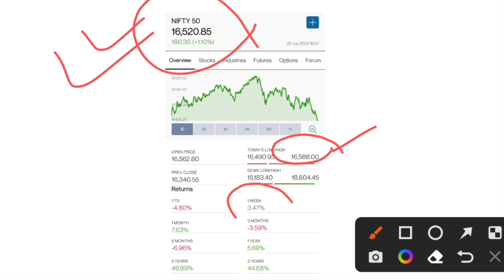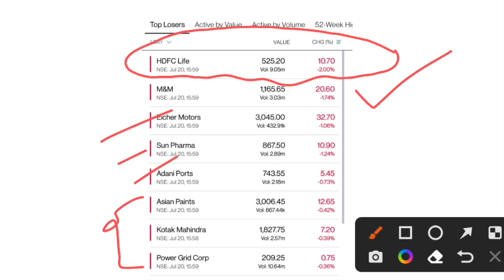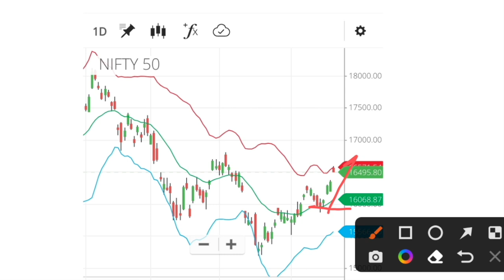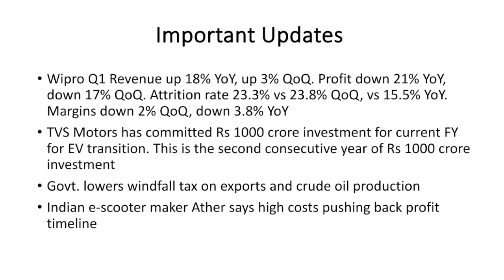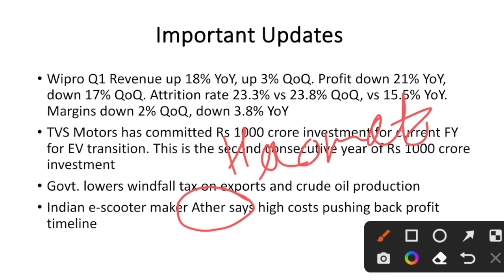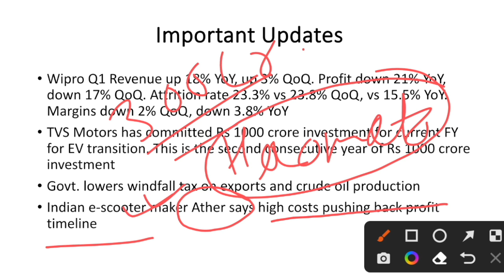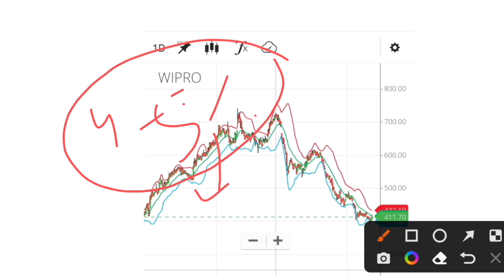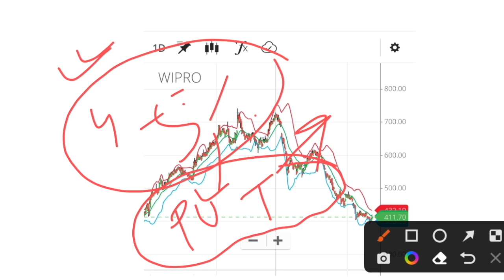This Nifty Large Cap may FALL Tomorrow | How to trade this fall tomorrow?